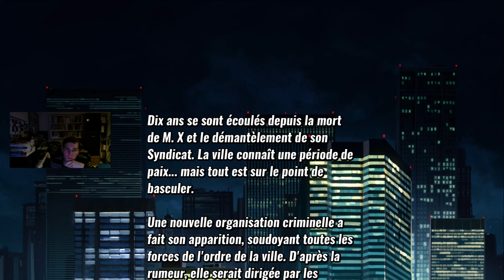Street of Rage 4 FR 4K UHD (1) : Découverte de l'histoire avec Axel Stone Stage 1 à 8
Découverte de Street of Rage 4 FR 4K UHD (1) : Découverte de l'histoire avec Axel Stone Stage 1 à 8

Note : La capture de la vidéo à rendu la vidéo à l'envers et renversé auquel elle a été de nouveau remis en place en sens inverse ainsi que moi-même, cependant c'était un peu compliqué de le faire pour les trophées débloqués, heureusement que c'est juste ceci :-).

Carte graphique - Geforce RTX 2070 Super 8 Go GDDR6 4K 3840 x 2160 pixels (à partir de la vidéo de ce tomb raider)